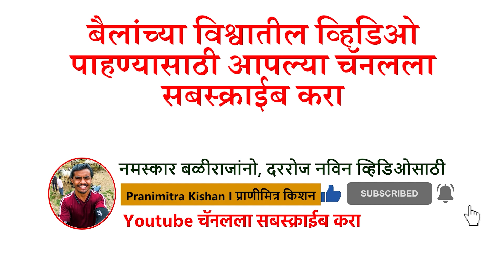शेतीकामाला दनगट बैलजोड्या शोधत असाल तर सिन्नर बैल बाजारातील सर्वांत भारी बैल जोड्या एकदा पाहाच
मित्रांनो आता पावसाळा सुरु होईल त्यामुळे शेतीच्या कामांनादेखील वेग येईल. त्यासाठी तुम्हाला बैल जोड्या लागतील पण चांगल्या बैलजोड्या सापडत नाहीय ???  काळजी नसावी त्यासाठी मी आहे ना. या व्हिडिओच्या माध्यमातून मी तुमच्यासाठी घेऊन आलोय खास सिन्नर बैलबाजारील शेतीकामाला दनगट बैलजोड्या त्याही तुमच्या बजेटमध्ये. तेव्हा संपूर्ण व्हिडिओ नक्की पाहा. आवडल्यास चॅनलला नक्की सबस्क्राईब करा.